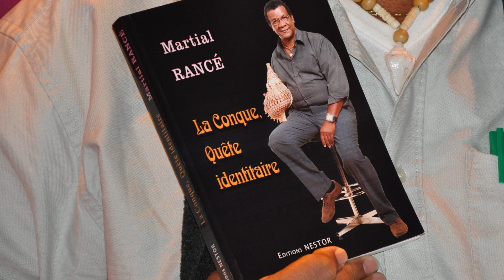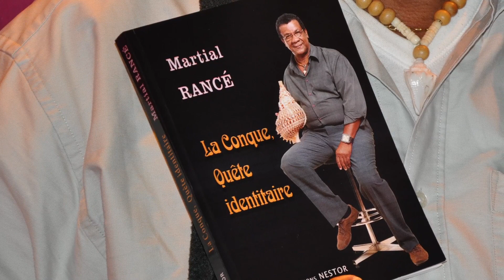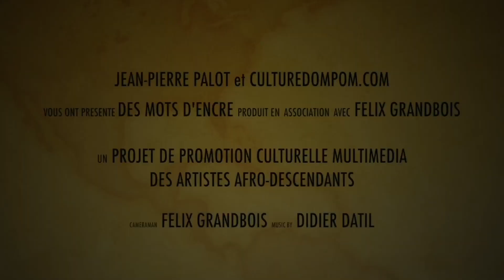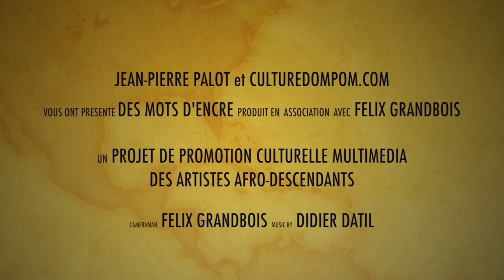Martial Rancé "Des mots d'encre" pour